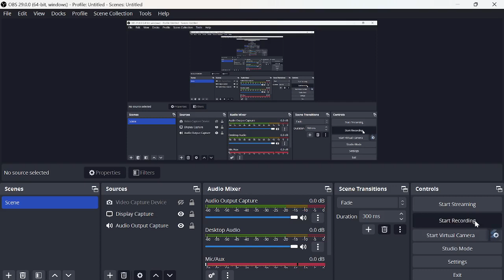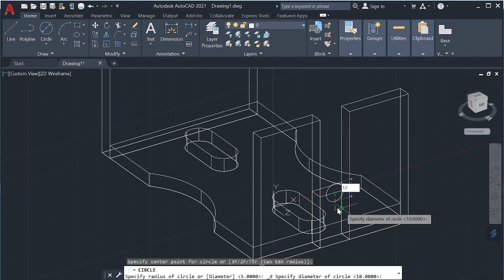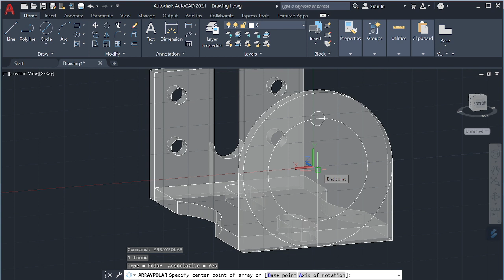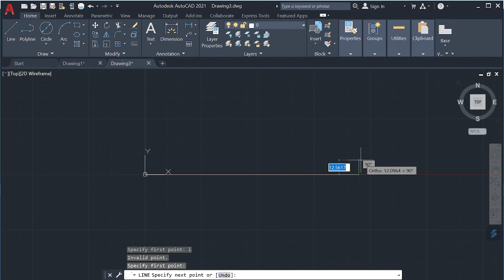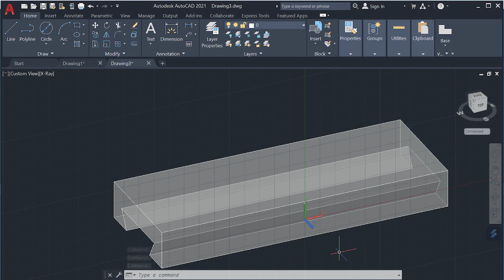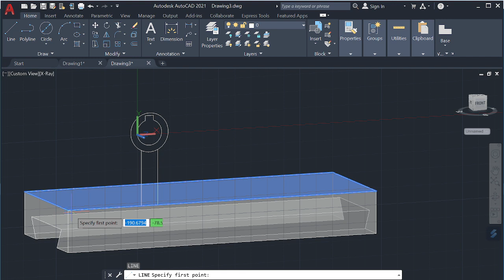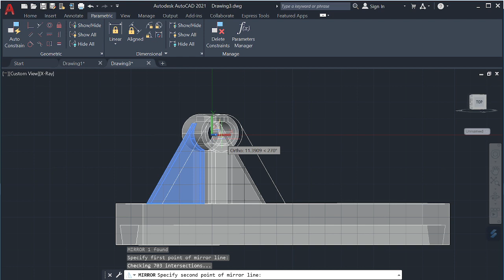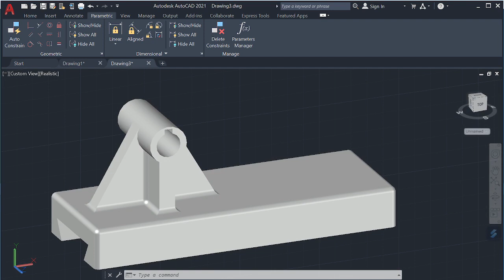Tugas 5 Gambar 2D Autocad | Muhammad Yusuf Agus Rafli (18) MA